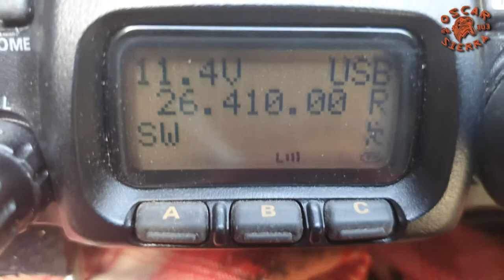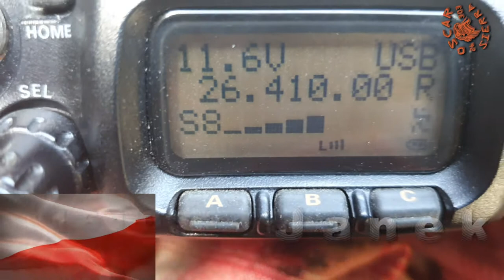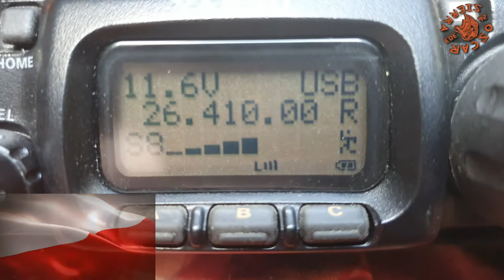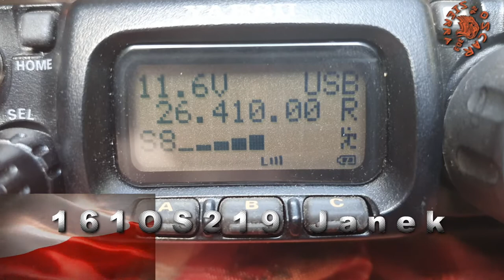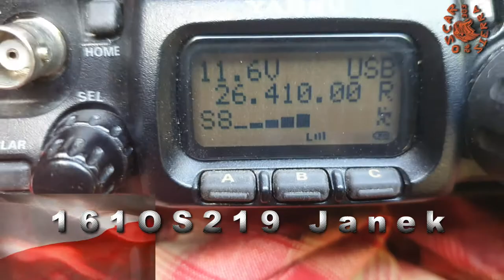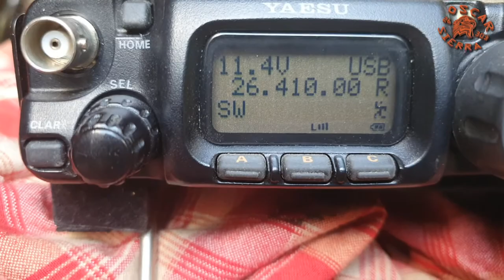QSO 161OS219 Janek i 26OS303/QRP 07.05.21 Yaesu FT-817